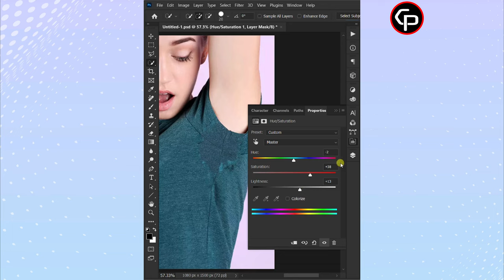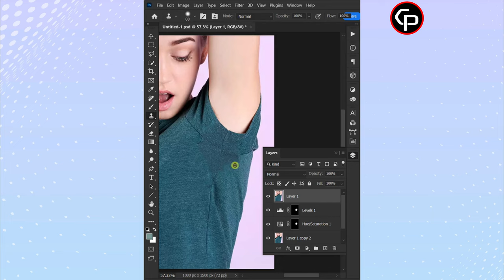Remove Underarm Sweat in photoshop